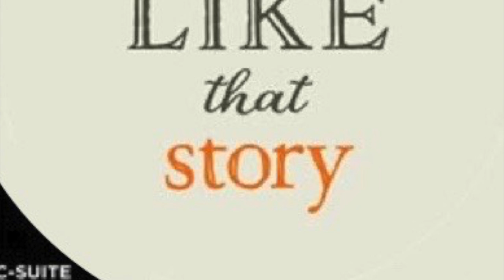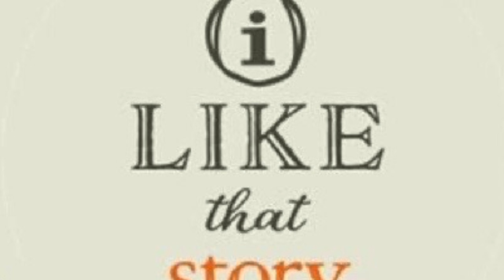A Prairie Christmas - The Magic Purse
A Christmas Fable to share!